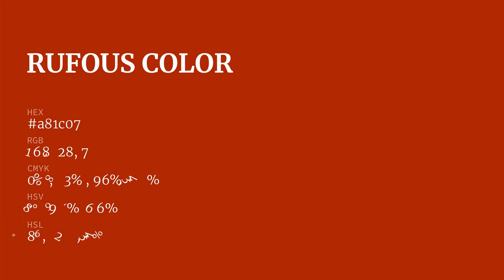Rufous color a81c07 hex color - Red color - Cool color a81c07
What color is Rufous ? a81c07 hex color - Red color - Cool color a81c07

Hex a81c07 Color Code is also known as Rufous color.